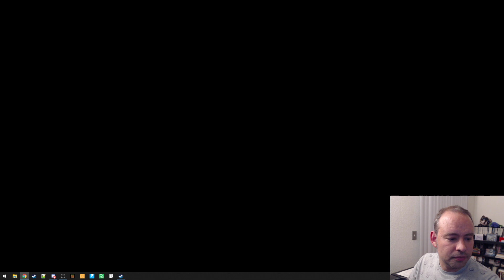Shining Force II (4)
In the wake of our battle with the kraken, we've got new lands to explore! Our foes are becoming stronger, but we're starting to catch up with promotions of our own.